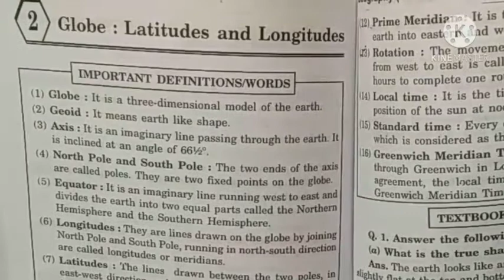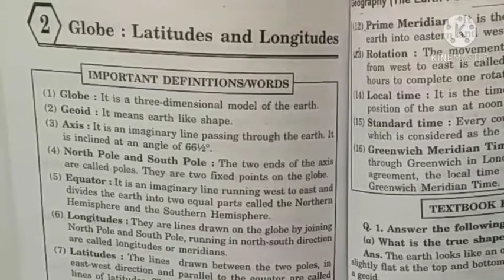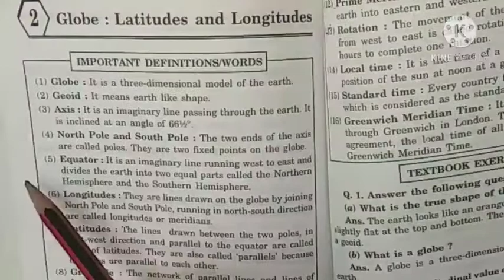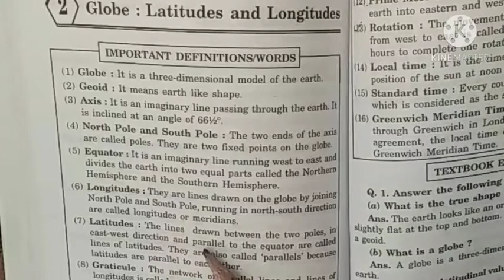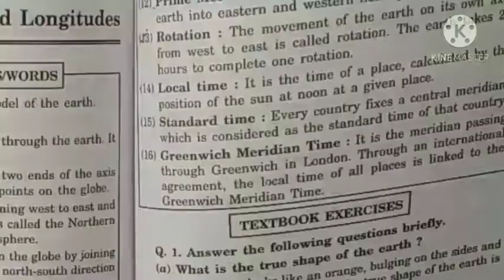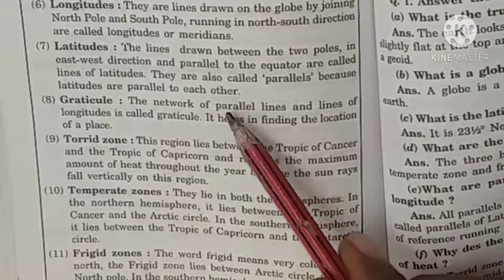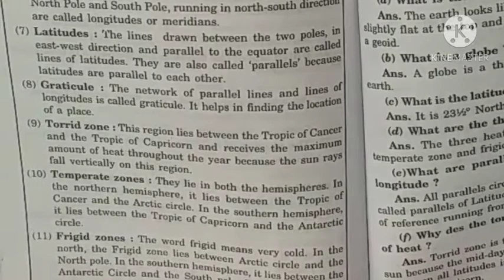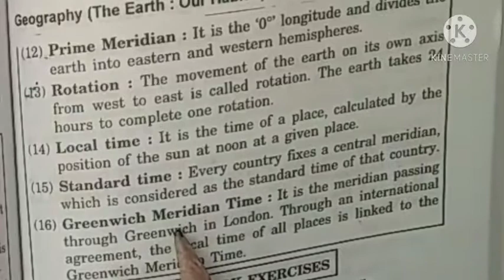class 6th social science(Geography)chapter 2 Globe Latitudes and longitudes